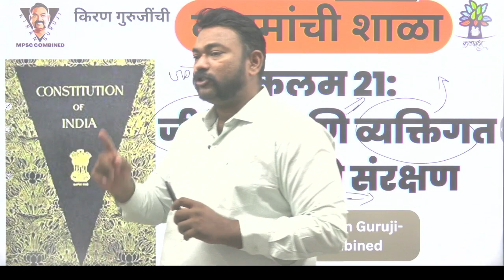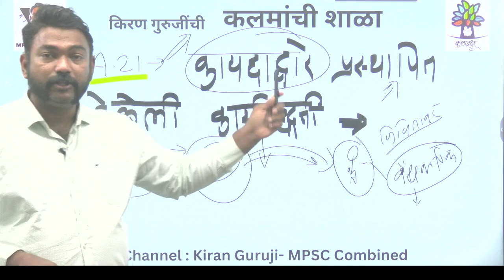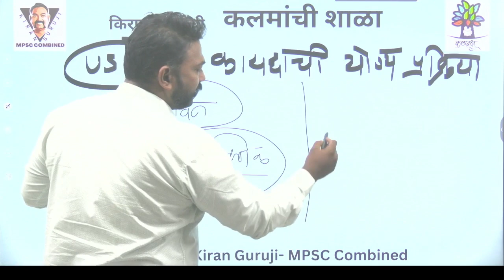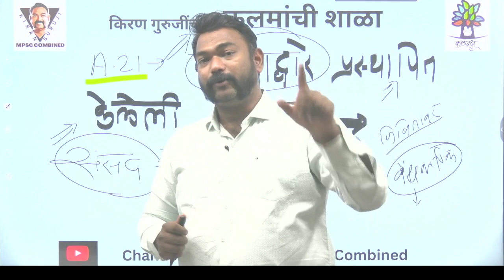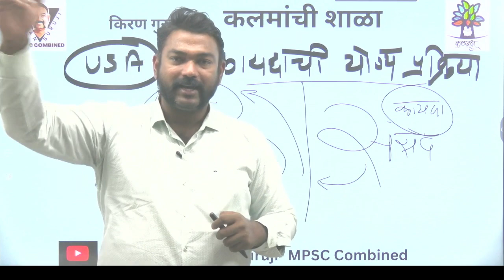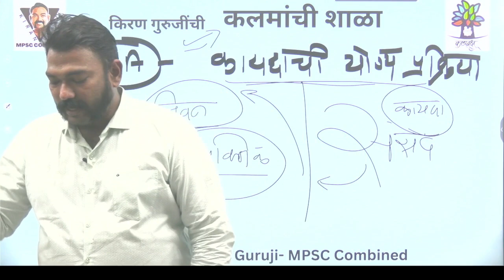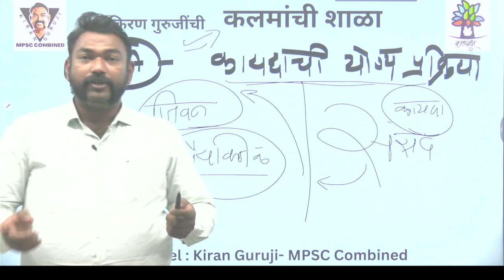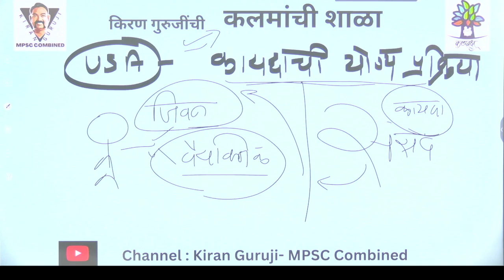कलम 21 : जिवीत व व्यक्तिगत स्वातंत्र्याचा हक्क BY किरण गुरुजी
कम्बाईन ची तयारी करताय तर ३ गोष्टी महत्वाच्या असतात संकल्पना वाचन, जुने प्रश्न सोडवणे, नवीन प्रश्नांचा सर्व करणे. या साठी किरण गायकवाड सरांनी हा चॅनेल सुरु केला आहे. या मध्ये तुम्हाला खालील ५  सिरीज रेगुलर लाईव्ह आणि रेकॉर्डेड फॉरमॅट मध्ये मिळणार आहेत.
१.जुने ते सोने : MPSC च्या जुन्या प्रश्नांचे स्पष्टीकरण
२. प्रश्नांचा महाप्रश्नसंग्राम : प्रकरणानुसार व संकल्पनेनुसार.
३. भूगोल विथ मॅप रिडींग अँड ट्रिक्स
४. कलमांची शाळा
५. सिंहावलोकन : कम्बाईन पूर्व व सरळ सेवा २०२३.
येताय ना मग अभ्यास करायला.
कुठे यायचे तर खालील लिंक वर क्लीक करा व जॉईन करा किरण गुरुजींचा क्लास

for any Topic enquiry contact to Kiran Guruji on 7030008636